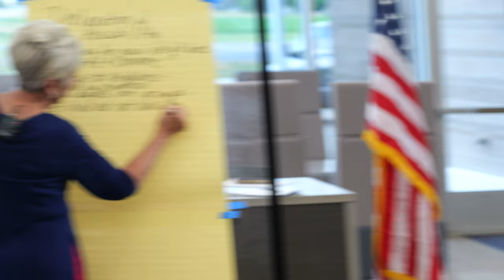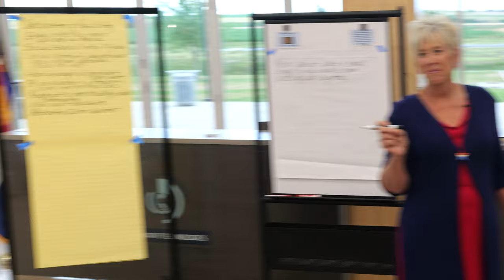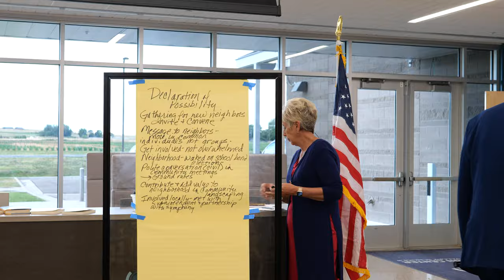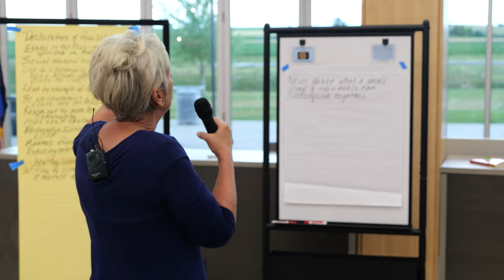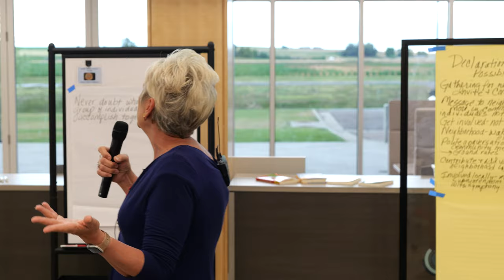SOSSAS - July 2024